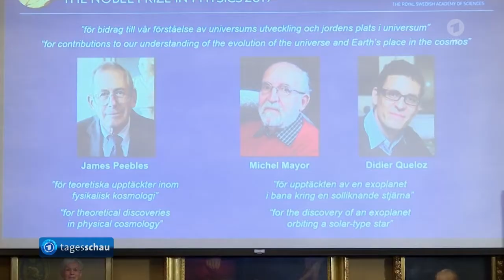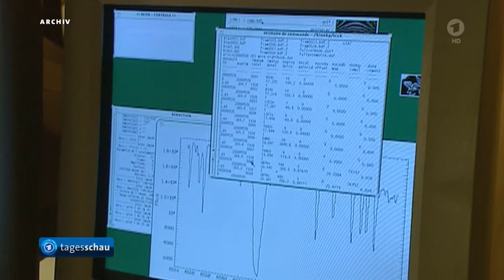tagesschau24 - Erforschung des Universums - Nobelpreis für Physik geht an drei Astrophysiker